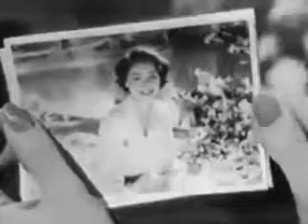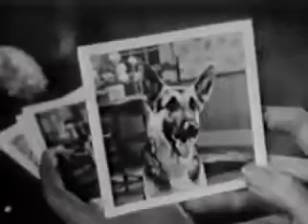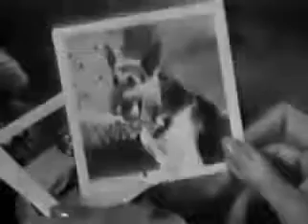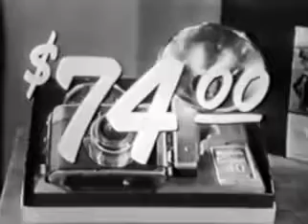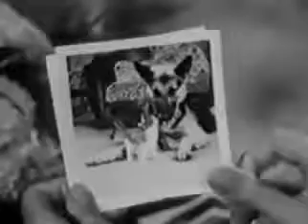The Adventures of Ozzie & Harriet 1956 Christmas Show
The Adventures of Ozzie and Harriet ,Enjoy that classic !

The Adventures of Ozzie & Harriet 1956 Christmas Show With Ricky Nelson singing Chestnuts Roasting On An Open Fire The Adventures of Ozzie and Harriet is an American sitcom, airing on ABC from.

I know it's not even Thanksgiving yet, but I wanted to get this Christmas episode up for everyone to enjoy thru the holidays. This is from Season 2 episode 15 that aired Christmas Day 1953..

The Adventures of Ozzie and Harriet was one of the longest-running and most-loved family sitcoms of all time. The Nelsons were a real-life family and starred Ozzie, his wife, singer Harriet,.